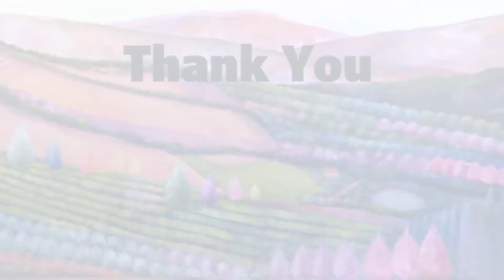2020 Lecture Series: Landscapes; Monteriggioni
William Kelley continues his discussion of landscapes and more, this time his visit to Monteriggioni village in Siena.